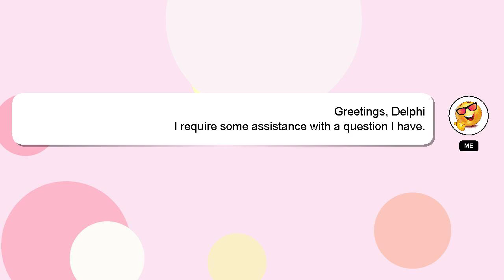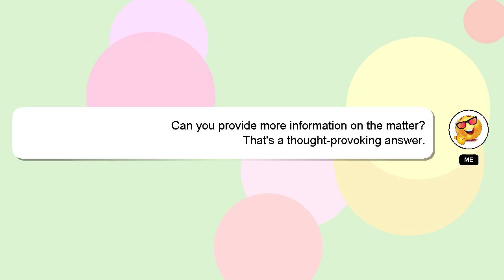jQuery : CodeIgniter & CSRF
CodeIgniter & : jQuery CSRF